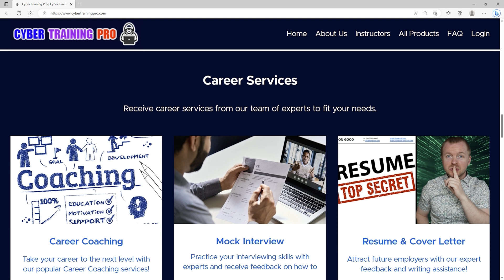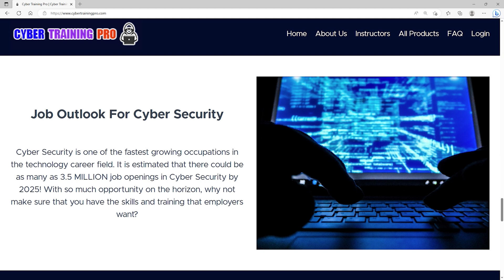3 Things I Wish I Knew BEFORE going into Cyber Security!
Do not start a career in cyber security until you watch this video!

Cyber Security is an extremely hot area right now, with people of all different backgrounds trying to launch a successful career. With so many people trying to break into the career field, people often are under the impression that certain things are true, which can limit their potential. Honestly, a lot of information conflicts and creates confusion for new professionals.

In this video, we will discuss the 3 things I wish I had known before going into cyber security! After this video, you will better understand cyber security career realities and what to expect. Do not fall victim to the myths or misconceptions that exist!

Cool Tech that I Use in My Studio

⏰ Timecodes ⏰
0:00 3 Things I Wish I Knew BEFORE going into Cyber Security!